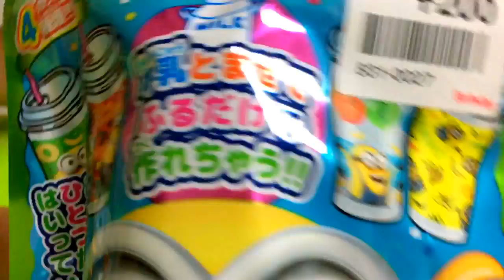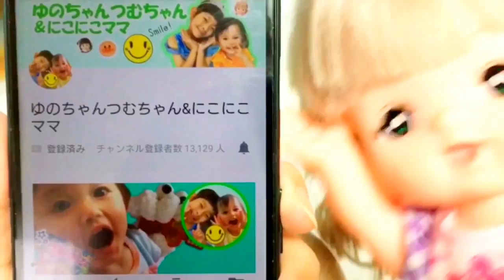おやつＤｏ？ ふりふりシェイク 開封 アンパンマン ミニオンズ おもちゃ お料理ごっこ おままごと ジュース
ミニオンのふりふりシェ～イク☆
ミニオンといえば、やっぱりバナナ味？